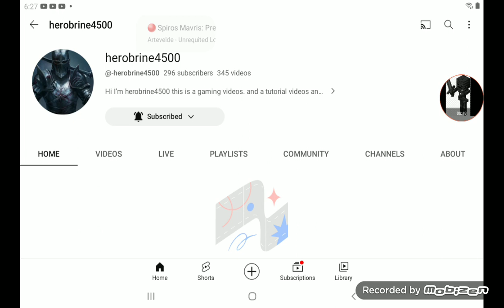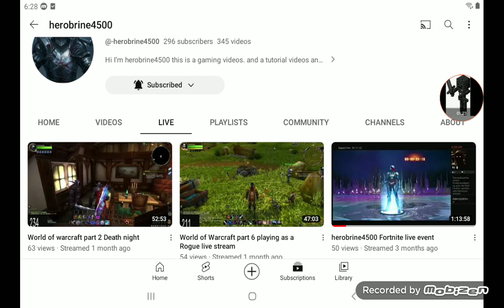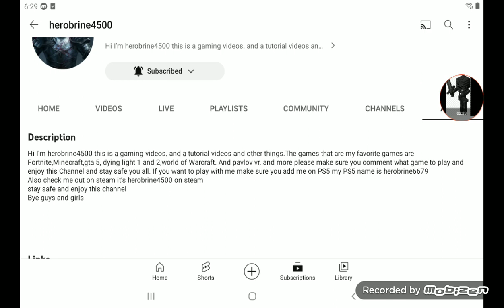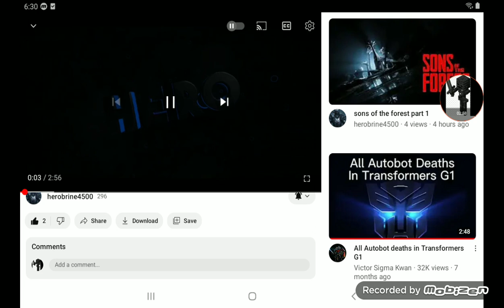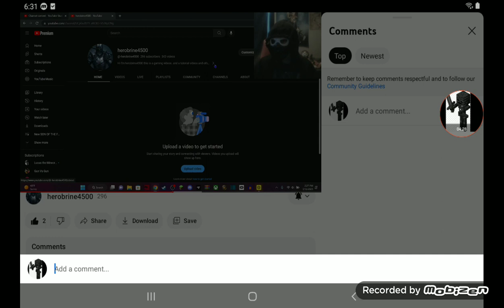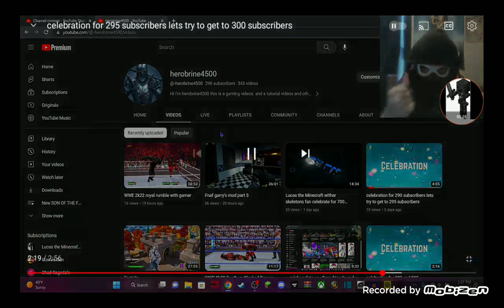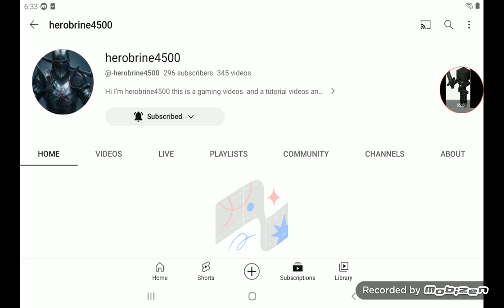celebrate for herobrine4500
here you go buddy also links down below @-herobrine4500  @lucastheminecraftwitherske555